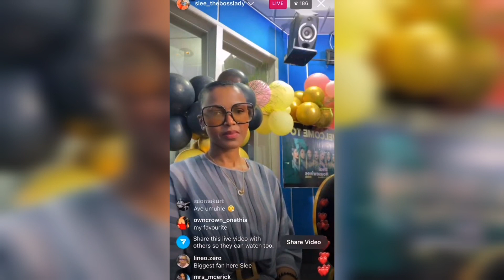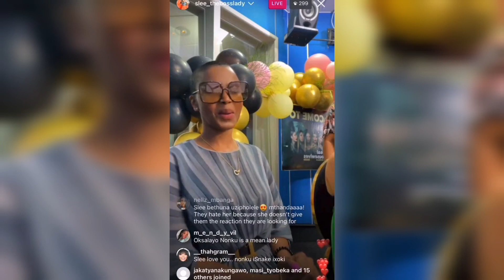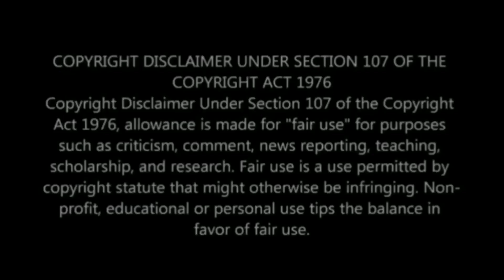WATCH Nonku Williams revealed that she blocked Sorisha, Annie and Slee